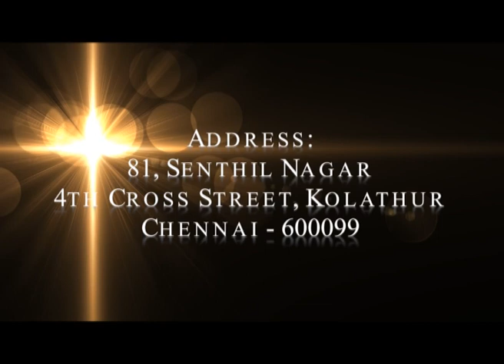Azlaipai Niraivetri Mudipathu Yeppadi 02, Prophet Ezekiah Francis, TAMIL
Prophet Dr. Ezekiah Francis, Find and Fulfill your life calling!
Berachah Prophetic Ministries